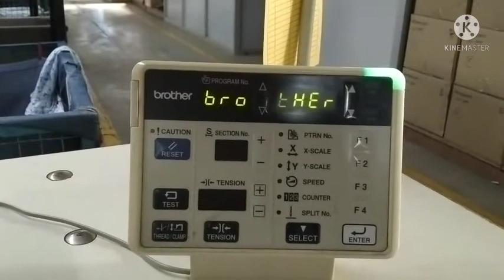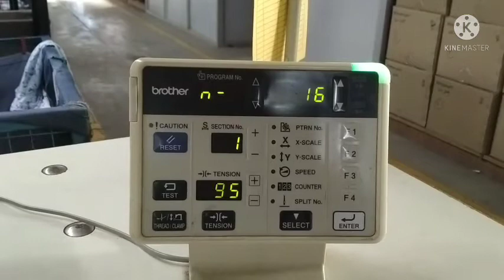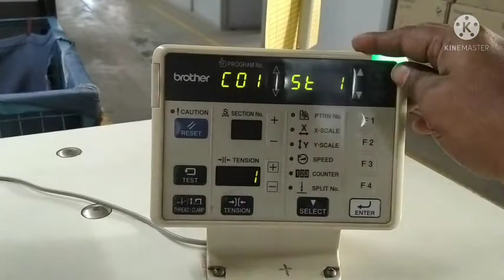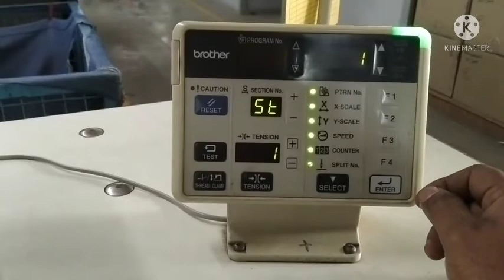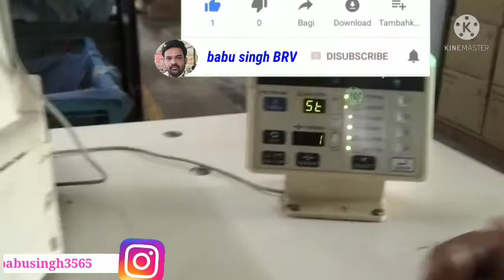how to set cycling program# brother ke-430f